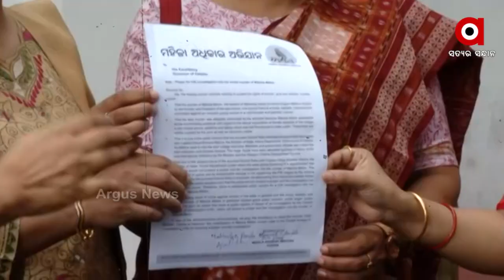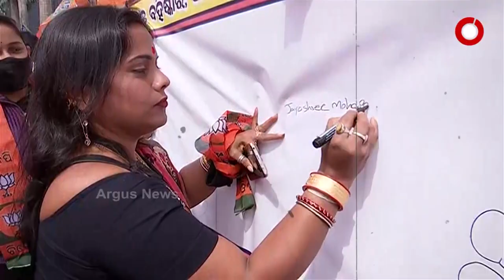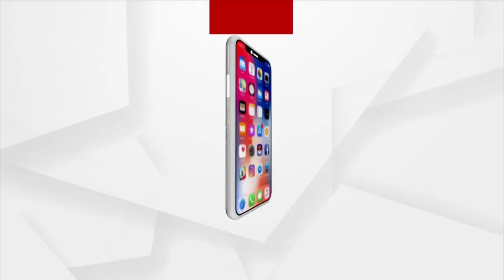Mamita Meher Case | ମମିତାଙ୍କୁ ନ୍ୟାୟ ଲଢେଇରେ ଅଞ୍ଜନା ମିଶ୍ର ସାମିଲ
ରାଜ୍ୟପାଳଙ୍କ_ନିକଟରେ_CBI_ତଦନ୍ତ_ଦାବି_ରଖିଛି_ମହିଳା_ଅଧିକାର_ଅଭିଯାନ।
ମମିତାଙ୍କୁ ନ୍ୟାୟ ପ୍ରଦାନ ଲଢେଇରେ ସାମିଲ ହେଲେ ଅଞ୍ଜନା ମିଶ୍ର । ରାଜ୍ୟପାଳଙ୍କ ନିକଟରେ ଏହି ଘଟଣାର ସିବିଆଇ ତଦନ୍ତ ଦାବି ରଖିଛି ମହିଳା ଅଧିକାର ଅଭିଯାନ । ଆଉ ଏଥିରେ ସାମିଲ ଥିଲେ ଅଞ୍ଜନା ମିଶ୍ର । ମମିତାଙ୍କ ପରିବାର ଉପରେ ପୋଲିସ ଚାପ ପକାଉ ଥିବା ସଂଗଠନ ପକ୍ଷରୁ ରାଜ୍ୟପାଳଙ୍କୁ ଅବଗତ କରାଯାଇଥିଲା